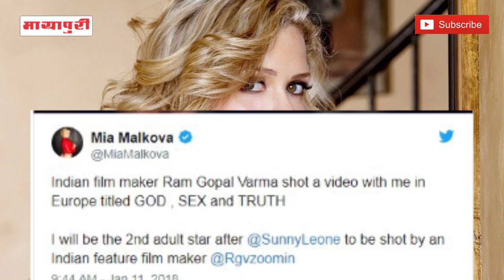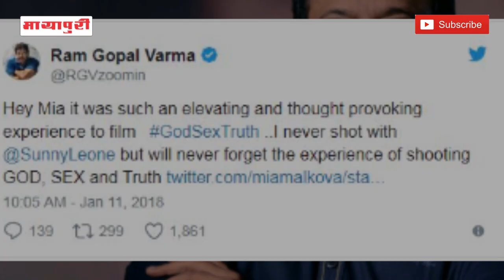"Ram Gopal Verma" Ki Adult Film Ka Bold Poster Hua Viral | God,Sex And Truth | Mia Malkova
बॉलीवुड के जाने माने फिल्ममेकर राम गोपाल वर्मा ने अपनी नयी फिल्म से बोल्डनेस भरा धमाका किया है। उन्होंने अपनी अगली फिल्म 'गॉड, सेक्स एंड ट्रुथ' का फर्स्ट लुक रिलीज कर दिया है। इस फिल्म से राम गोपाल वर्मा बॉलीवुड में एक नयी पॉर्न स्टार को लॉन्च कर रहे हैं। इस फिल्म में अमेरिकन पॉर्न स्टार मिया मालकोवा मुख्य भूमिका में नजर आएंगी। बॉलीवुड में रामगोपाल वर्मा की फिल्म से एंट्री करने जा रही मिया ने ट्वीट किया है कि, 'बॉलीवुड में सनी लियोन के बाद वो दूसरी एडल्ट स्टार हैं, जिसके साथ इंडियन फिल्ममेकर ने शूटिंग की है'। राम गोपाल वर्मा की इस फिल्म का पोस्टर बेहद बोल्ड है और उन्होंने इसे सोशल मीडिया पर शेयर किया है।